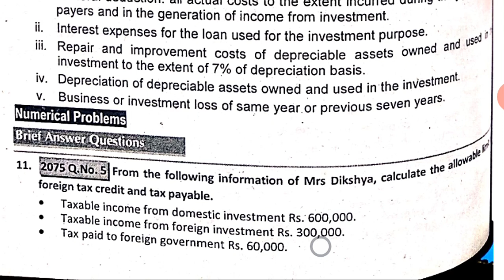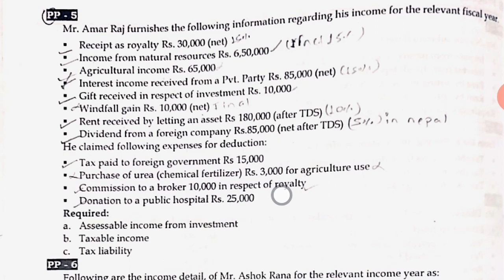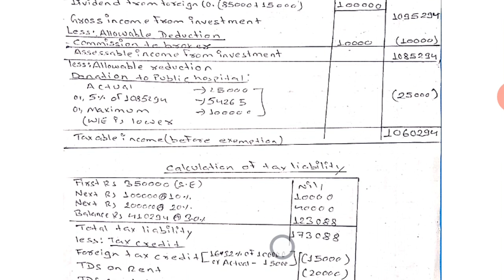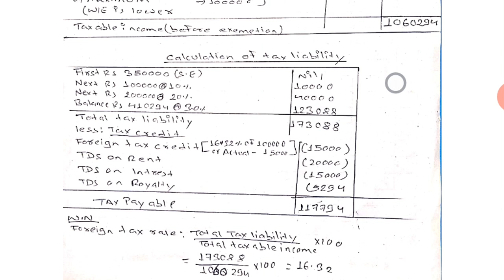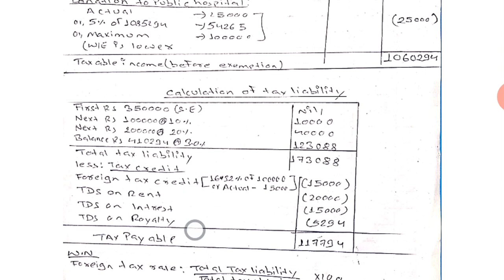INCOME FROM INVESTMENT|BBS 3rd YEAR|TAXATION & AUDITING|TU SOLUTION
BBS 3RD YEAR TAXATION AND AUDITING